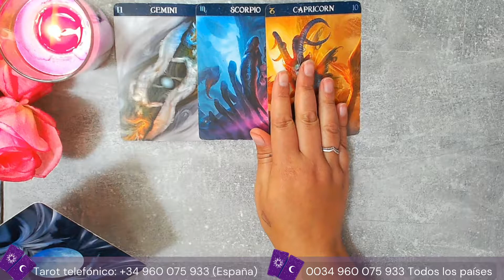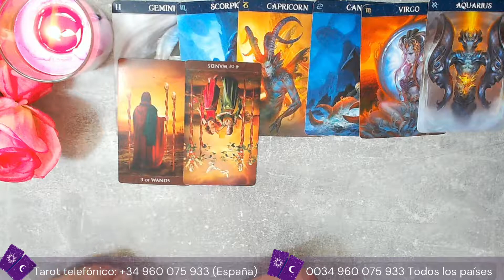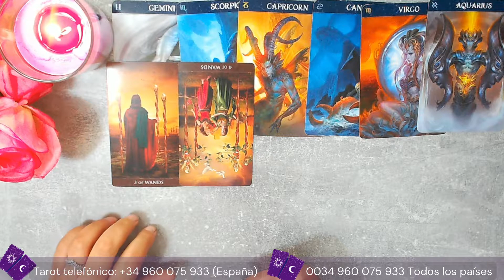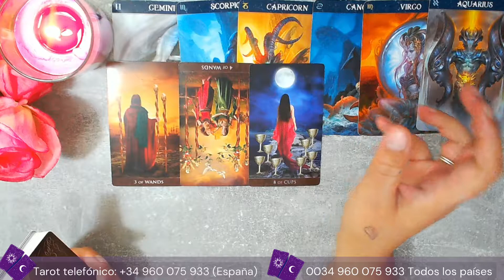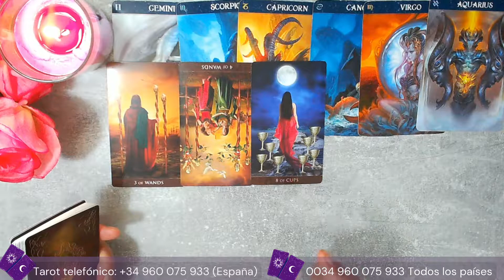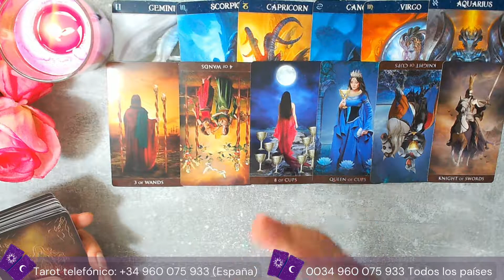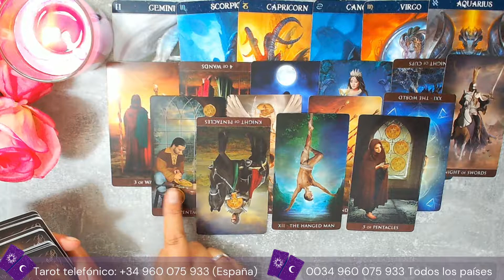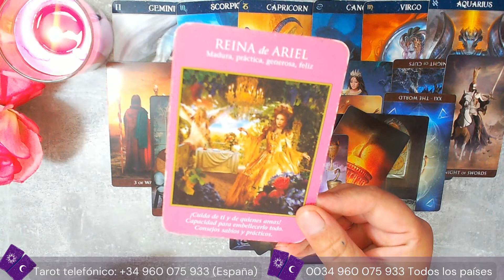TAURO ♉ YA SE ACABÓ, NO AGUANTAS MÁS Y TE MARCHAS SIN MIRAR ATRÁS (TAROT DEL AMOR ) 💕